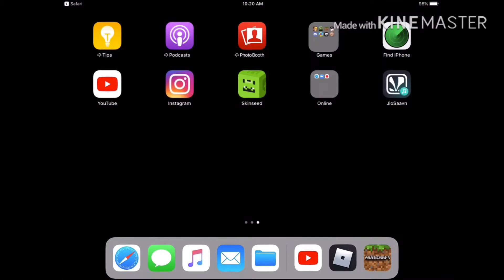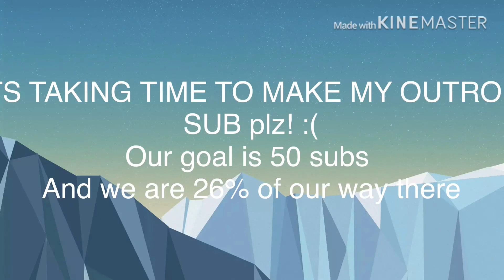Exploring a reviene! Survival ep 2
We are going exploring in the mines!
Will we find diamonds?